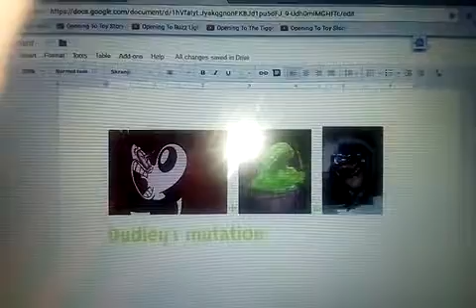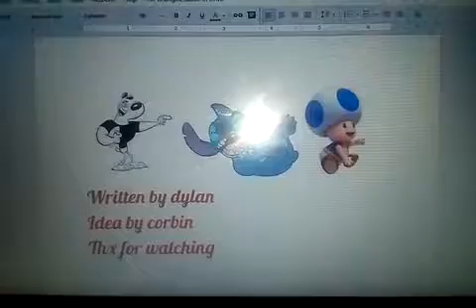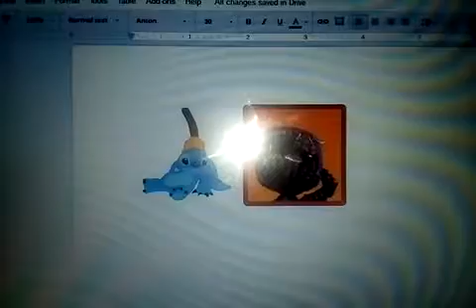The poopy school episode 31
So blue toad got expelled and Dudley and his friends switch seats